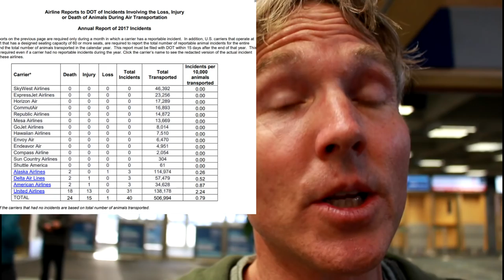United Kills Dogs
A small puppy died on a United Airlines flight on Monday March 12, after a flight attendant forced the puppy to be crammed into the overhead carrier. In 2017 United had the worse record for animal deaths on flights with 18 animals ( mostly dogs) dying on their flights last year. Clearly there is a huge problem, and United is calling this 'just' an accident. See what Dr Jones thinks.